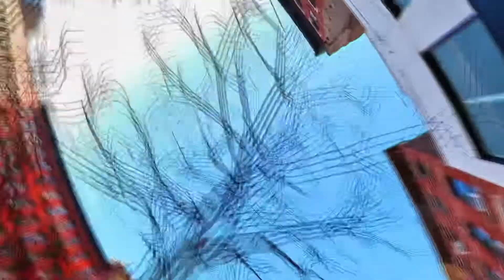NYC Vlog | Testing Out The Insta 360 One X2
I got the Insta360 One X2 camera for Christmas and was so excited to test it out.  I decided to take the camera around NYC and try out all the different AI editing the camera comes with.  The video sort of turned into a vlog which is what I think this camera would be great for.  I was also able to get some cool shots which I don’t think I would have been able to with my regular camera.  Enjoy!